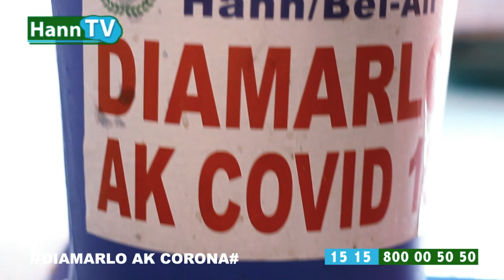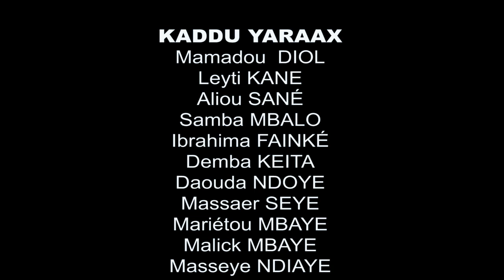DIAMARLO AK C0R0N ÉPISODE 3 "MASQUE ET GANTS"